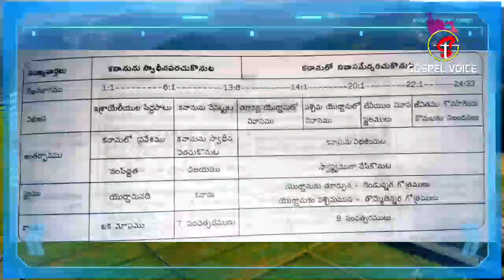Joshua introduction in telugu | యెహోషువ గ్రంథ పరిచయం పరిశీలన తెలుగులో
Gospel voice
Today's Message
Topic : Book of Joshua Introduction
యెహోషువ గ్రంథ వివరణ విశేషాలు
Voice by
Brother Yonathanu Mulaparthi.